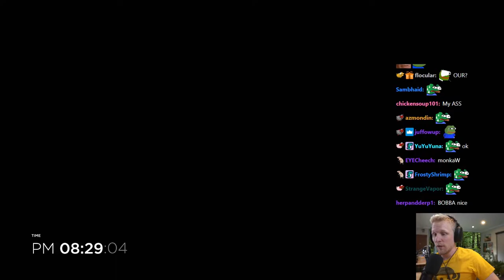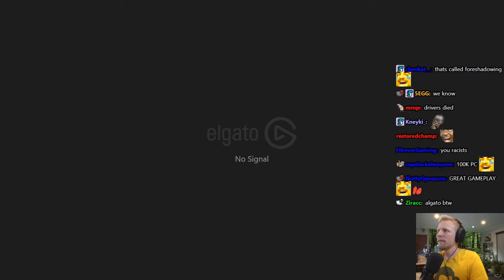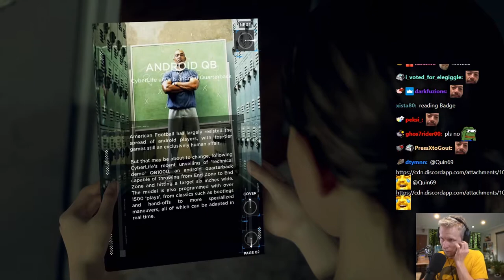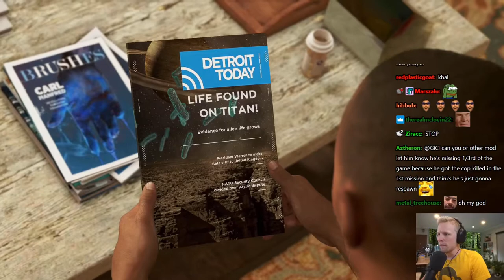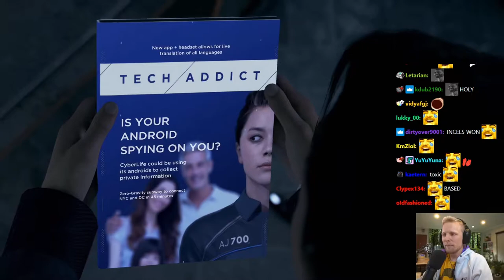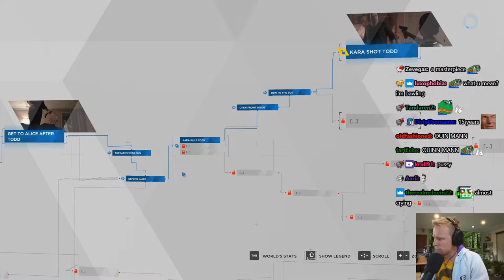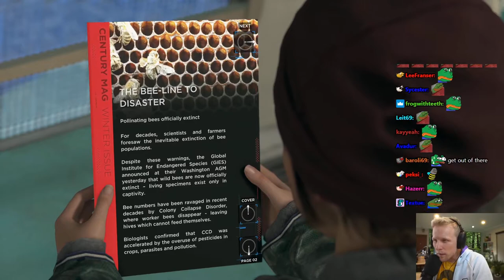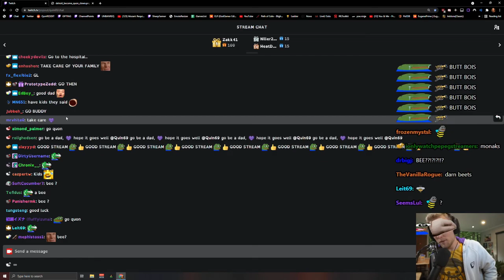Quin69 plays Detroit: Become Human - Part 1 (with Chat)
Original Title: CHATTING WITH THE BOYS, LATER 👉 NEW GAME??? | Machine learning TTS POGGIES (warning: scuffed)
Stream Duration: 6:20:37

Game Description:  Detroit: Become Human puts the destiny of both mankind and androids in your hands, taking you to a near future where machines have become more intelligent than humans. Every choice you make affects the outcome of the game, with one of the most intricately branching narratives ever created.

General
Format : MPEG-4
Format profile : Base Media
Codec ID : isom (isom/iso2/avc1/mp41)
File size : 21.8 GiB
Duration : 6 h 20 min
Overall bit rate mode : Variable
Overall bit rate : 8 190 kb/s
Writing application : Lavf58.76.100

ID : 1
Format : AVC
Format/Info : Advanced Video Codec
Format profile : High@L4.2
Format settings : CABAC / 4 Ref Frames
Format settings, CABAC : Yes
Format settings, GOP : M=3, N=120
Codec ID : avc1
Codec ID/Info : Advanced Video Coding
Source duration : 6 h 20 min
Bit rate mode : Constant
Bit rate : 8 053 kb/s
Width : 1 920 pixels
Height : 1 080 pixels
Frame rate mode : Variable
Frame rate : 60.000 FPS
Minimum frame rate : 58.824 FPS
Maximum frame rate : 62.500 FPS
Color space : YUV
Bit depth : 8 bits
Scan type : Progressive
Bits/(Pixel*Frame) : 0.065
Stream size : 21.4 GiB (98%)
Source stream size : 21.4 GiB (98%)
Color range : Limited
Color primaries : BT.709
Transfer characteristics : BT.709
Matrix coefficients : BT.709
mdhd_Duration : 22837976
Codec configuration box : avcC

Audio
ID : 2
Format : AAC LC
Format/Info : Advanced Audio Codec Low Complexity
Codec ID : mp4a-40-2
Bit rate mode : Variable
Bit rate : 120 kb/s
Maximum bit rate : 128 kb/s / 128 kb/s
Channel(s) : 2 channels
Channel layout : L R
Sampling rate : 48.0 kHz
Frame rate : 46.875 FPS (1024 SPF)
Compression mode : Lossy
Stream size : 327 MiB (1%)
Source stream size : 327 MiB (1%)
Default : Yes
Alternate group : 1
mdhd_Duration : 22837994